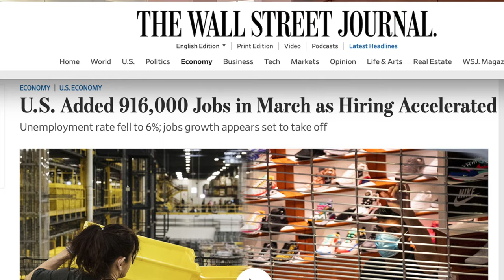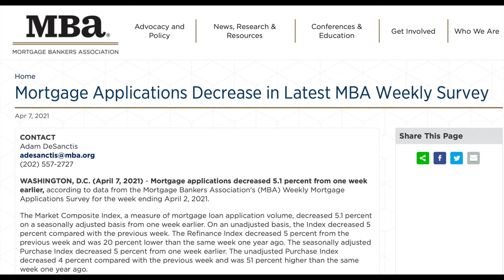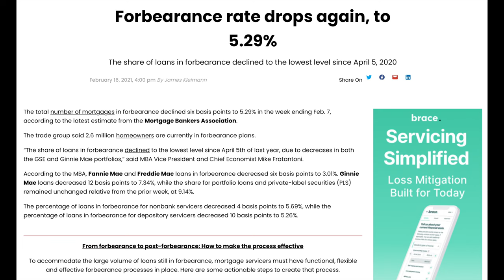Will Mortgage Forbearance Cause A Housing Bubble???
Let's get an idea... Will mortgage forbearance cause a housing bubble?

My goal is to drive entrepreneurs to go full-time doing what they love and making an impact through the power of videos.